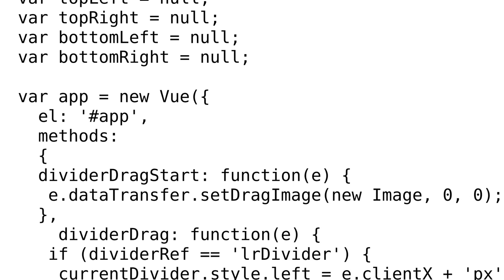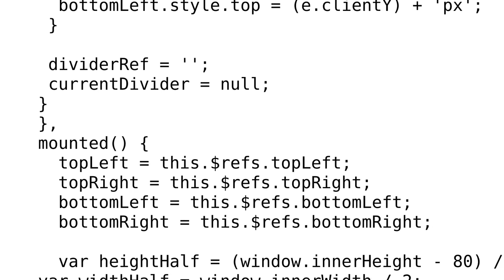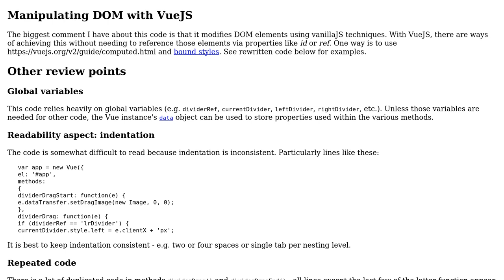Code Review: Resizable split DIVs Vue.js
With thanks & praise to God, and with thanks to the many people who have made this project possible! | Content (except music & images) licensed under CC BY-SA | Music | Images & others | With thanks to user SAM OnELA user Muhammad Azizi Abdul Aziz and the Stack Exchange Network Trademarks are property of their respective owners. You are responsible for your own actions.